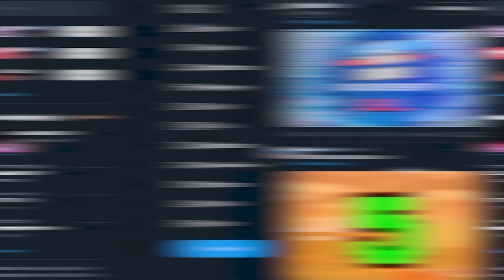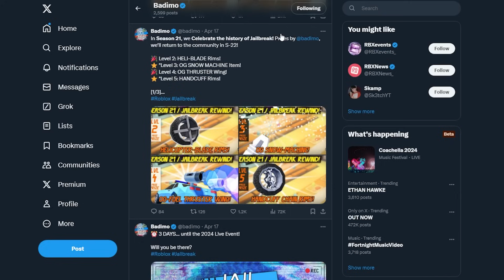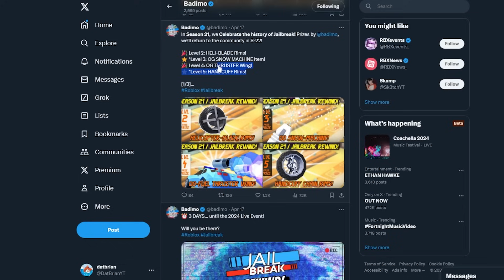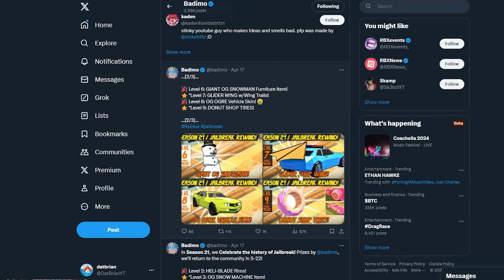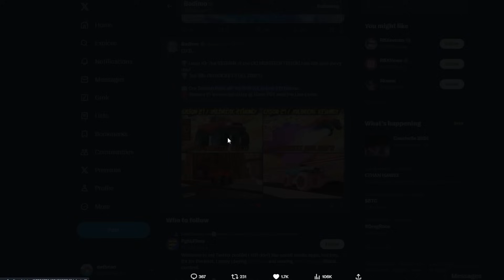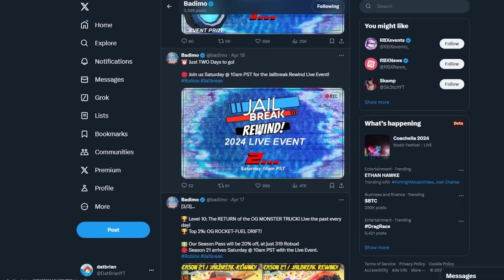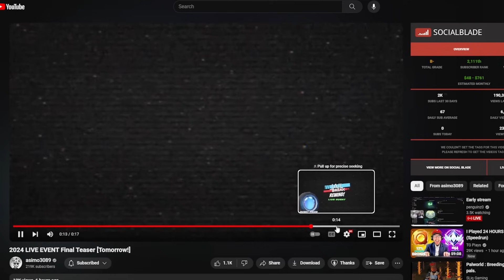Jailbreak BRINGING back OG CAR LIMITED for LIVE EVENT (Roblox Jailbreak)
Season 21 Prizes!  Watch this video before LIVE EVENT.  This OG car is back to Jailbreak for Live Event 2024. I will show you in this video!

Jailbreak REWIND: Final Trailer

Jailbreak [Saturday]